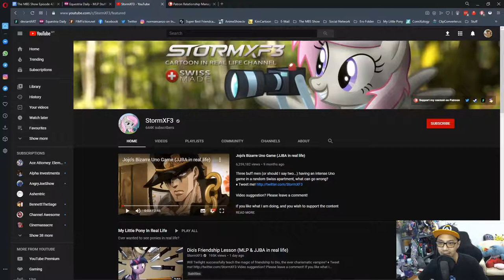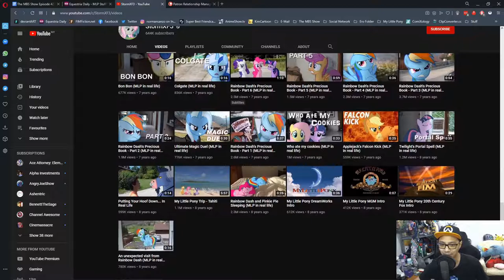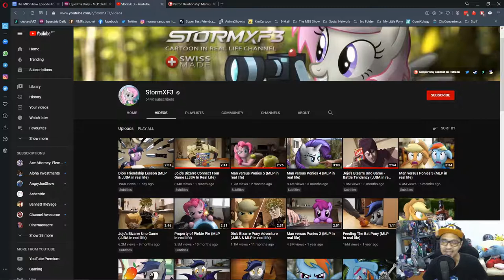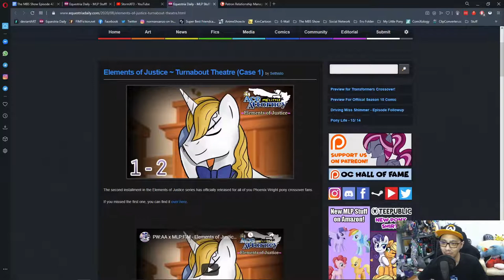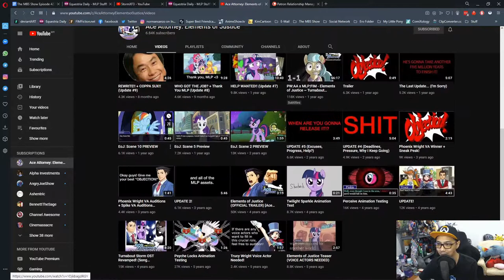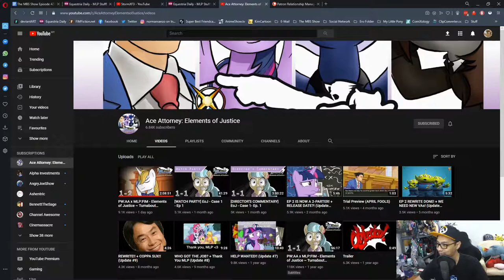The MBS Show Episode 427: Cross Over Is Magic